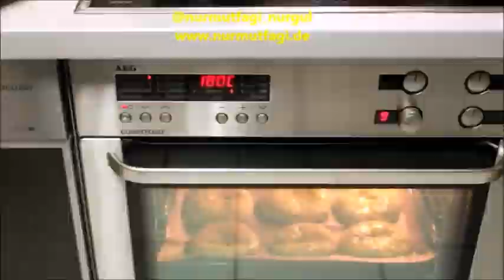Açarken sizi hiç yormayacak 9 katlı kete tarifi, Kat kat lezzet KATMER KETE Nurmutfagi NurGüL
Acarken sizi hic yormayacak 9 katli kete tarifi, Kat kat lezzet Nurmutfagi NurGüL
9 Katli  Katmer Kete
malzemeler
1 paket instant maya
yarim cay bardak siviyag
1 bardak su
1 bardak süt
2 tatli kasik seker
1 tatli kasik tuz ( 1 kasik daha ekleyebilirsiniz )
2 yumurta beyazi icine  sarisi üzeri icin
yaklasik 5-5,5 bardak un
2 kasik nisasta
ara katlari yaglamak icin
yarim paket tereyagi
1 cay bardak siviyag
keteleri acmak icin
1 bardak un
1,5 bardak nisasta